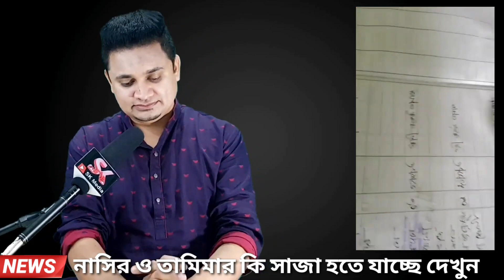মুখ খুলেছে অ্যাটর্নি জেনারেল//গ্রেপ্তার হলে কি সাজা হতে পারে নাসির তামিমার||Sk Media & BD News Now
মুখ খুলেছে অ্যাটর্নি জেনারেল//গ্রেপ্তার হলে কি সাজা হতে পারে নাসির তামিমার    Sk media/New cp birdtv